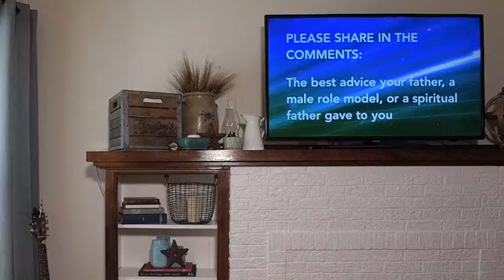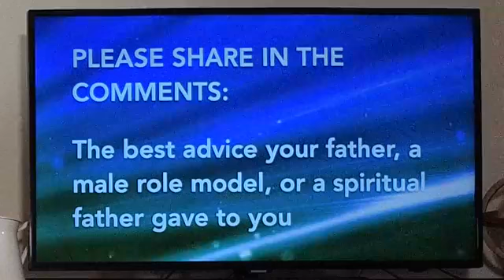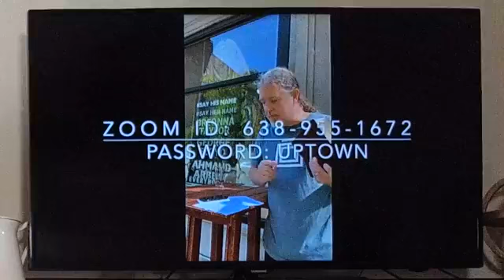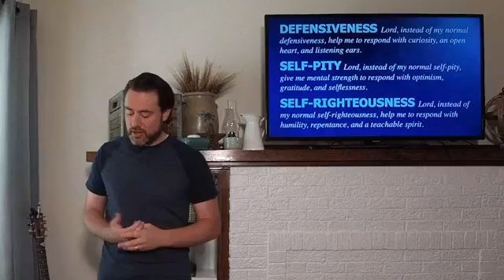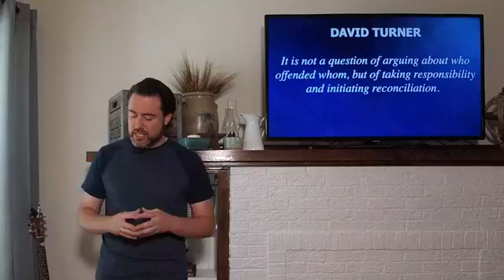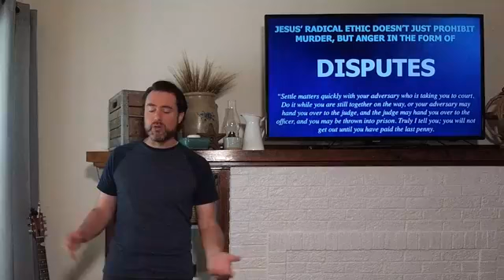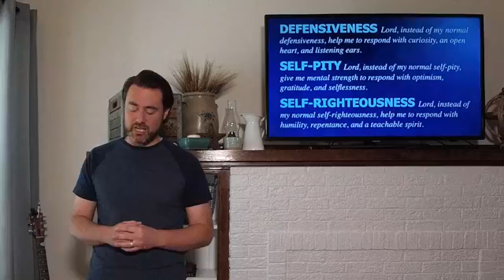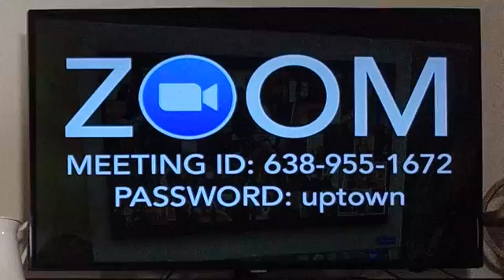Uptown Church Sunday Service 6-21-20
Jeremy Falk
Paradigm Shift: Murder and Anger
Matthew 5:21-26

“Jesus goes behind the act of murder itself to declare that the anger and hatred which give rise to it, though not capable of being examined in a human court, are no less culpable in the sight of God.” (R.T. France)